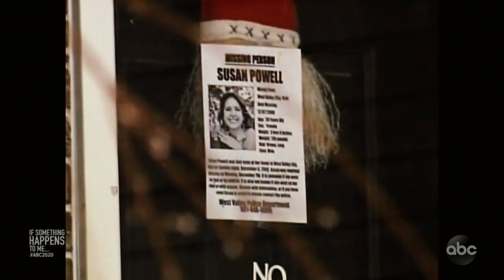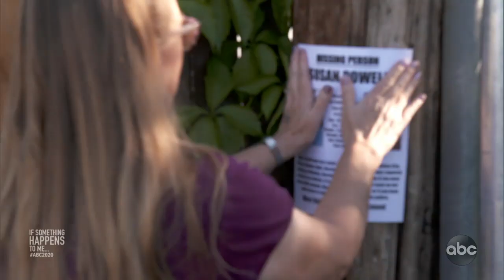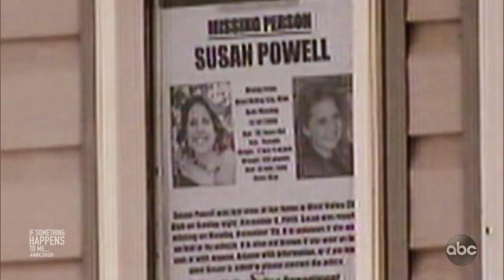If Something Happens To Me... l 20/20 l PART 4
As search for Susan Powell intensifies, friends say she had troubled marriage
Susan Powell's friend says she once met with a divorce lawyer. Detectives find her will in which she left an ominous message. Josh Powell closes their bank accounts and leaves Utah with his kids.